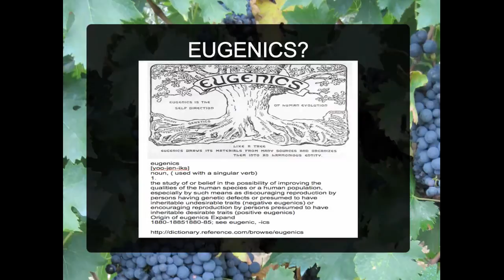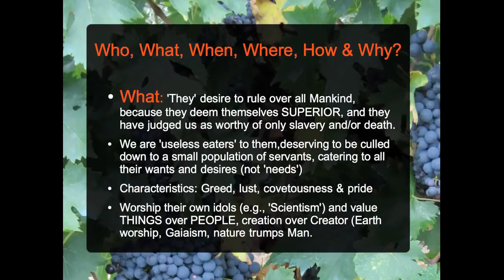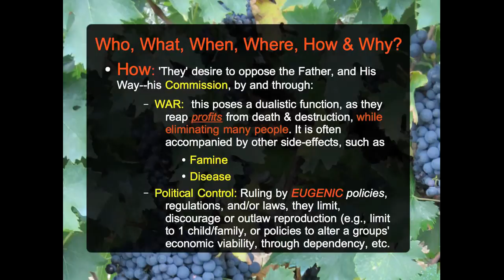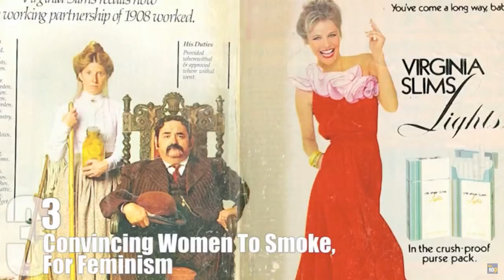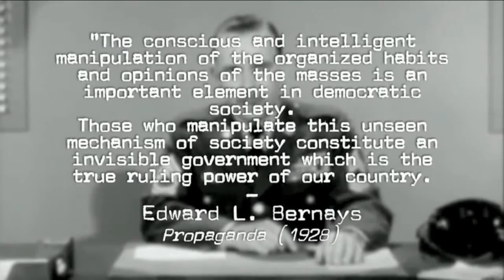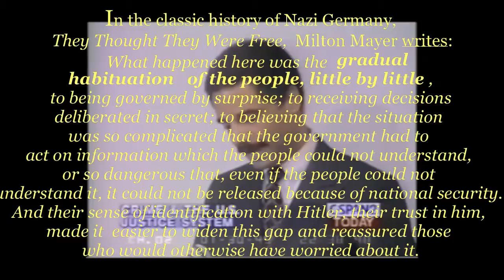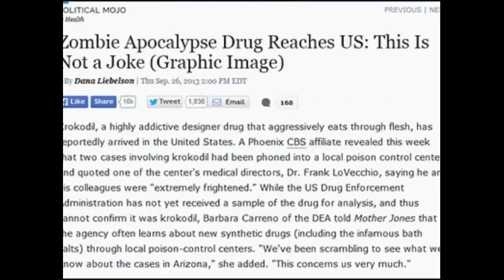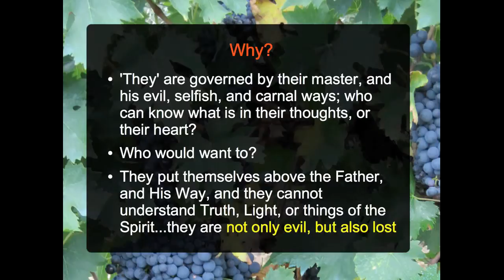The Whopper (II): TPTB Schemes, Mechanisms (etc)...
In this second in the series, more relevant details are elucidated, with regards to the Who, What, When, Where, How, and Why? of the various  constituents of the Whopper (MOAL, or mother of all LIES)

Part II: Illustrates the different facets of both the  worldly & spiritual adversaries, who have, or are of,  a different 'father'. They seek to both hide & oppose our Father's commission, as well as harm us and the creation, while they hope to reap great profit from the process...

Please watch, and share this video; there is a lot of information that goes to the core of, even the PURPOSE of Mankind--what are we REALLY here for? (hint: think 'family') . The answer to that question might truly surprise you...

In the latter parts of this video, one sees how the 'Christian' mindset, or understanding, have been the victim of replacements & substitutions with 'new age' thinking and/or various cult-like 'religions'. Likewise, so-called fundamentalists, who believe in the Word, as it is stated (Biblically or literally) are being more aggressively demonized, and villified, as well as persecuted (even in the 'west')
We must understand, and keep in mind the Father's Way, that we not only seek to know & understand our enemy (or enemies, as it were) but also to pray for their deliverance, and that they too would repent from their evil. We are all children of the Father, and these evil 'elitists', even, are our brethren. It is THEIR 'FATHER' who is the true enemy (see Ephesians...)